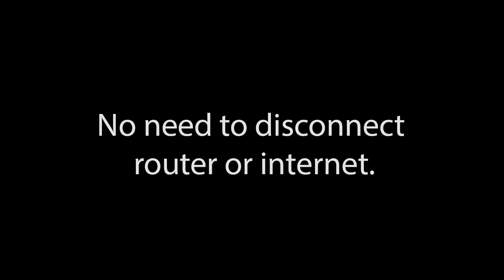COD4 fatal error on ps3 permanent fix.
COD4 fatal error permanent fix on ps3